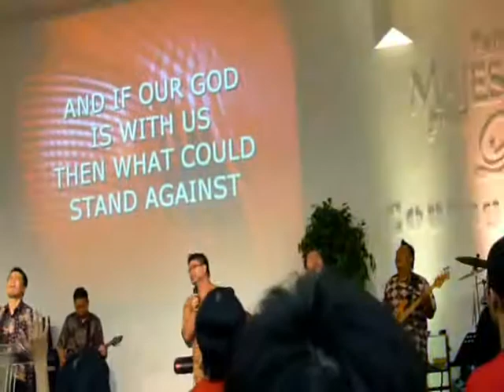神召会全国敬拜大会 AG National Worship Conference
2011年08月30日，星期二
Kuala Lumpur, Cheras